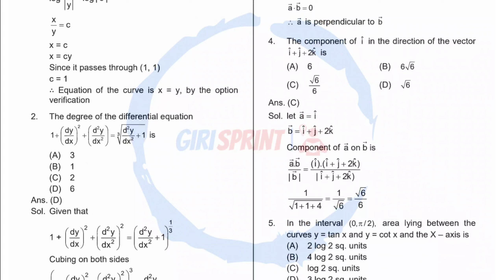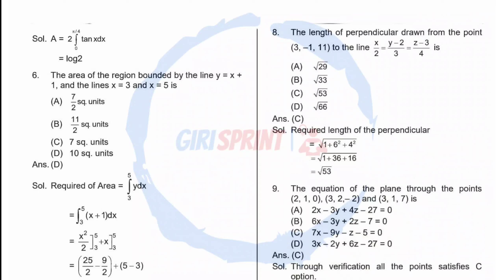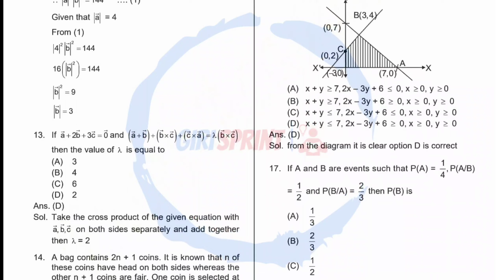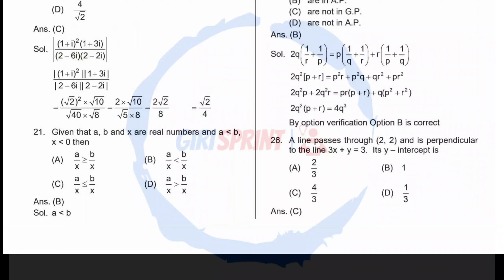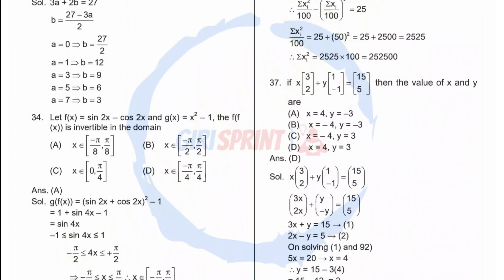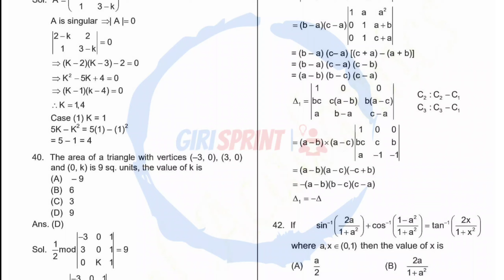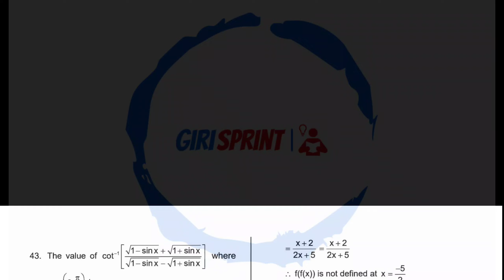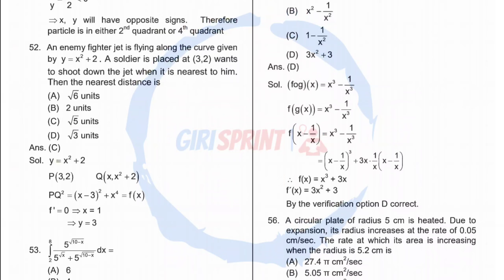kCET Answer key with solved 2023, 2023 kCET maths answer key cet maths #2023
KCET solved paper